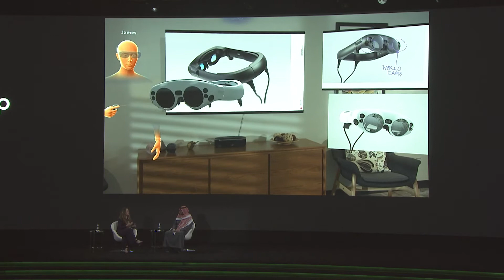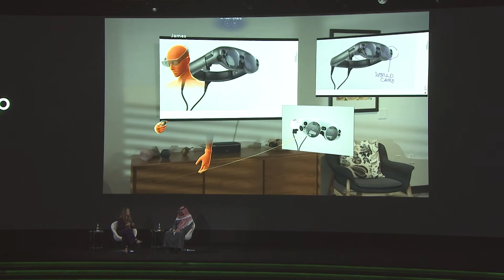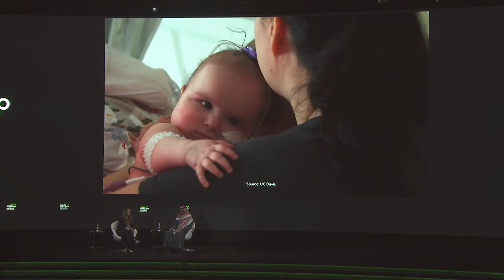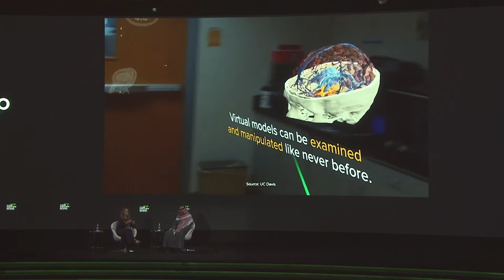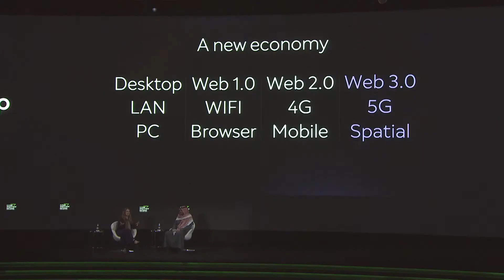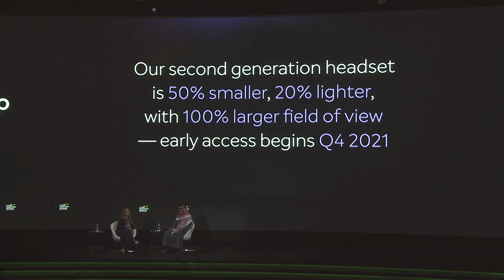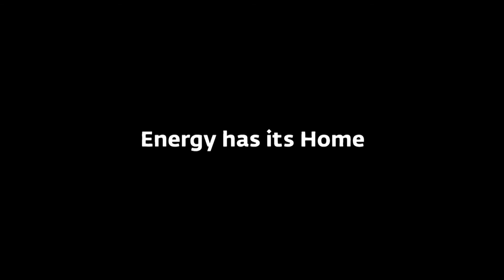Leaps and bounds: How immersive technologies amplify human potential- - FII Fourth Edition- Day 1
Featuring Turqi A. Al-Nowaiser, Head of International Investments Division,
Public Investment Fund, KSA and Peggy Johnson, CEO, Magic Leap, USA